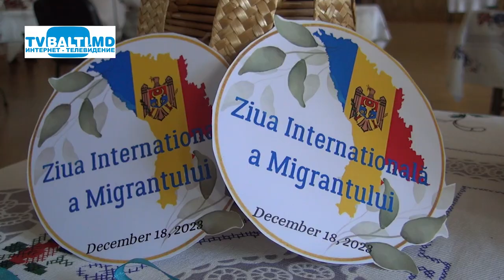Ziua Internationala a migrantului-2023 16 12 23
(Un targ de caritatea fost astazi organizat de carte Directia Regionala Nord a Inspectoratului General pentru Migratie (IGM),in contextul campaniei dedicate Zilei Internationale a Migrantilor,marcata anual pe data de 18 decembrie.)